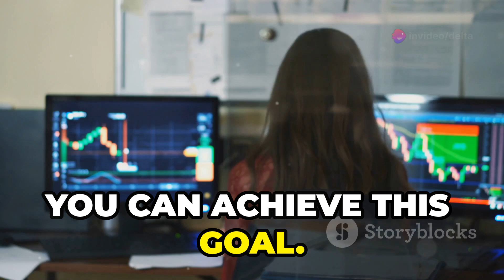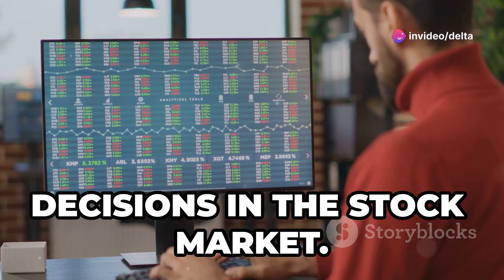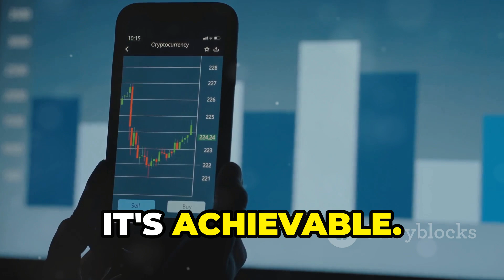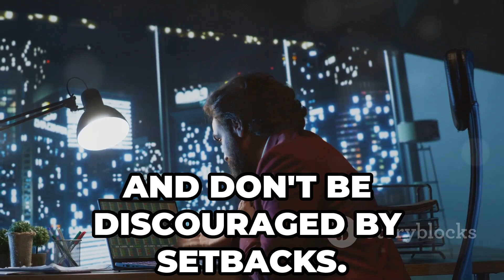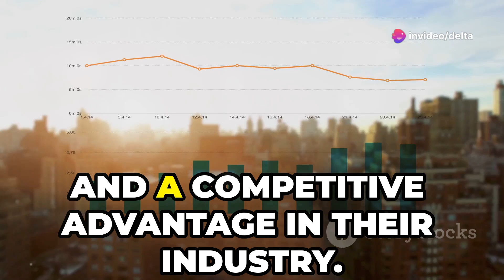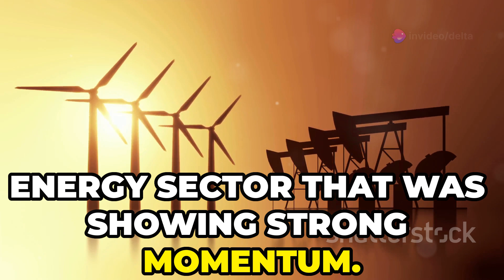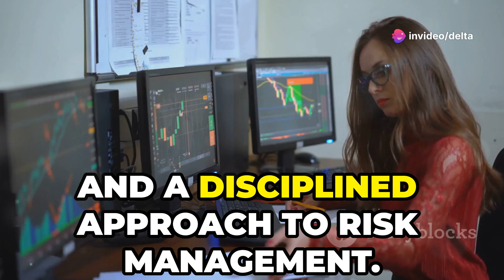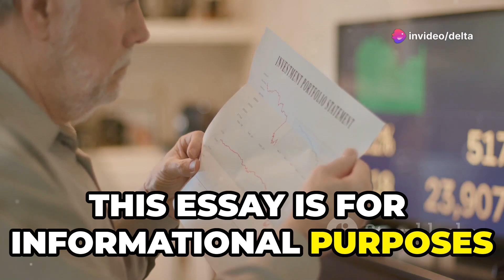💸 How I Made ₹1,00,000 in a Week with These Stocks | Delta Edge